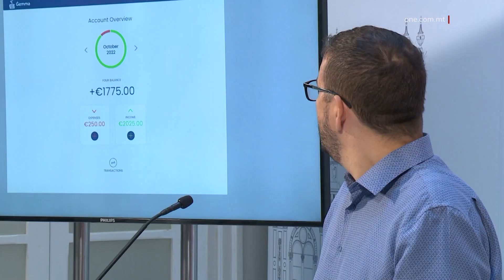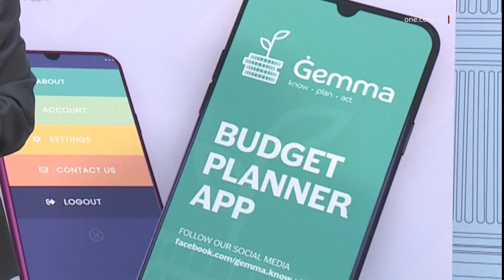APP ĠDIDA LI SE TGĦIN BIEX WIEĦED IFADDAL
ONE.COM.MT • Tnediet app ġdida li l-għan ewlieni tagħha hija li teduka dwar kif għandna nqassmu flusna. Permezz tagħha, wieħed ikun jista’ jikkalkula kemm ikun qed jonfoq u kemm ikun qiegħed ifaddal.
Bħala parti mill-inizjattiva ‘Ġemma’, tediet app ġdida bl-isem ta’ Budget Planner App. L-għan ewlieni tagħha hu li teduka lill-pubbliku dwar kif għandu jqassam il-flus.
B’din l-app, persuna se tkun tista’ żżomm rendikont ta’ kemm tonfoq. Meta l-infiq ikun kbir, din l-app se tinkoraġġixxi lil min jużaha biex jikkonsidra sew qabel jagħmel aktar spejjeż.
L-għan aħħari hu li jissaħħaħ il-benesseri finanzjarju ta’ kull individwu, b’mod speċjali fost żgħażagħ ta’ 16-il sena ’l fuq.
Waqt konferenza tal-aħbarijiet li matulha tnediet l-app, il-Ministru għall-Politika Soċjali u d-Drittijiet tat-Tfal, Michael Falzon, enfasizza l-importanza li jiżdied l-għarfien b’mod tanġibbli u b’mod personalizzat għal kull individwu. Saħaq li huwa essenzjali li l-addoloxxenti jitgħallmu minn kmieni dwar kif iqassmu l-flus b’mod tajjeb.

MICHAEL FALZON
MINISTRU
Dak li jkun ikolllu gwida fuq dak li se jonfoq, fuq dak illi jaqla’, u wieħed jara wkoll illi jkollu l-prijoritajiet tiegħu f’posthom. Hija mezz ieħor fejn aħna nedukaw, forsi mhux l-edukazzjoni formali, imma edukazzjoni ta’ life skills: life skills illi inti tkun kapaċi illi tgħodd għalik u għall-familja tiegħek

L-app tista’ titniżżel b’xejn fuq kull mobile li huwa Android. Sal-aħħar tax-xahar se tkun disponibbli wkoll fuq mobiles jew sistemi tal-Apple. Din l-app saret b’kollaborazzjoni mal-Universita’ ta’ Malta.